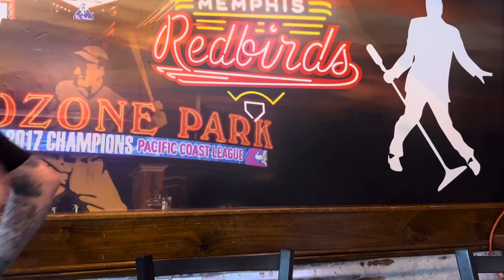Lil Wyte Talks Being First Artist Three 6 Mafia Chose To Write “It’s Hard Out Here For A Pimp”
Follow Lil Wyte On Instagram

Lil Wyte Talks Rumors, $uicideBoy$, Reality Show, New Music, Three 6 Mafia & More | 2022 INTERVIEW